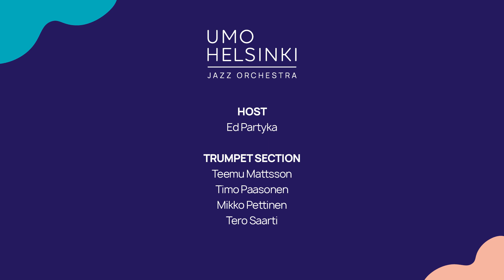The Importance of Listening to Big Band Music – Big Band Section Playing Video 1/18 by UMO Helsinki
Now begins UMO Helsinki Jazz Orchestra´s 18-piece video series that dives into big band section playing. We will get to see and hear interesting musical excerpts and discussions by UMO´s trumpet, trombone and saxophone sections. The videos are hosted by UMO´s artistic director and chief conductor Ed Partyka. We would like to thank our partner Suomen Big Band -yhdistys for sending us topics and questions that helped building the framework for the videos. The first video highlights the importance of listening to different big bands, and so here is a playlist compiled by UMO´s 1st trumpet Teemu Mattsson to help you start the journey